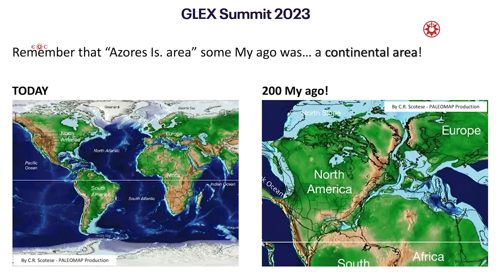João Carlos Nunes - Why Azores Islands exist... here? - GLEX summit 2023